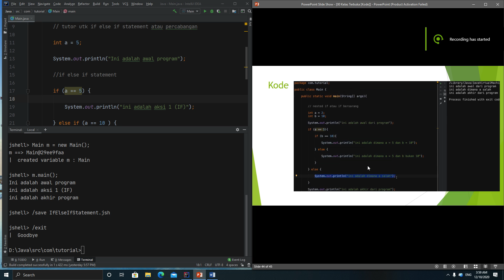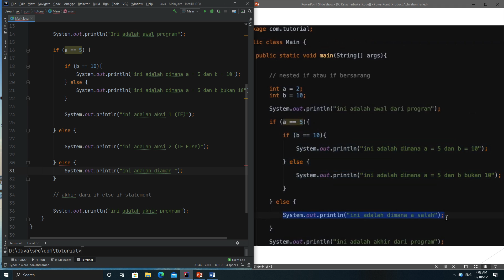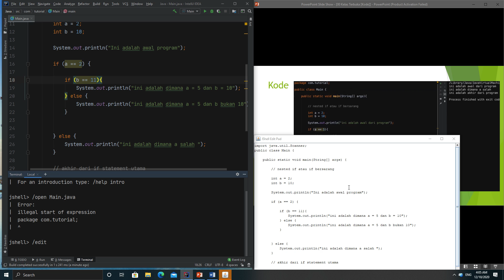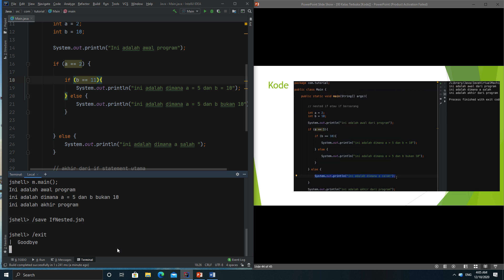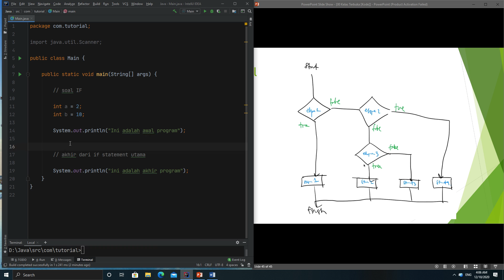Kelas Terbuka [Kode Java] – 19 - IF Bersarang nested IF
referensi : Kelas Terbuka Channel